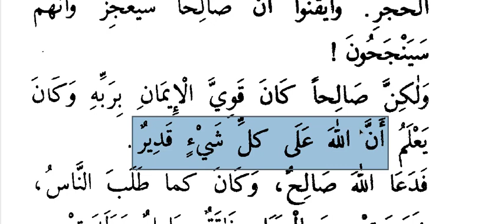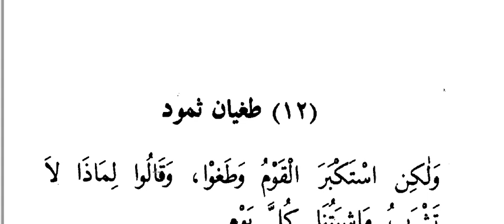37. Kasasu'n-Nebiyyîn (23.08.2021)